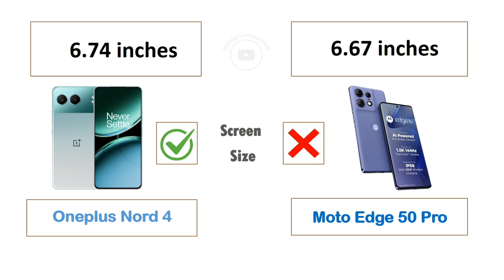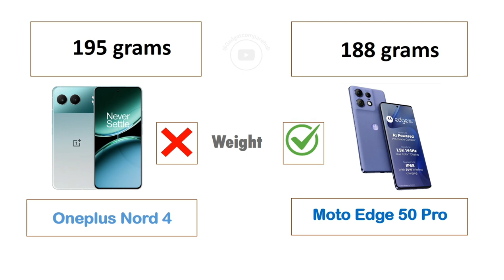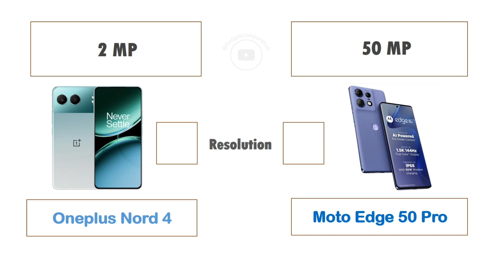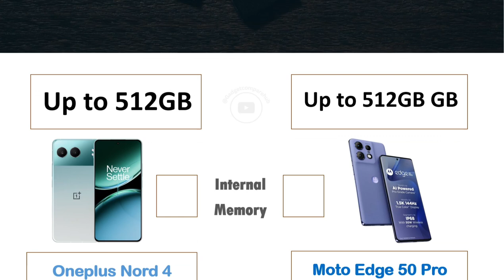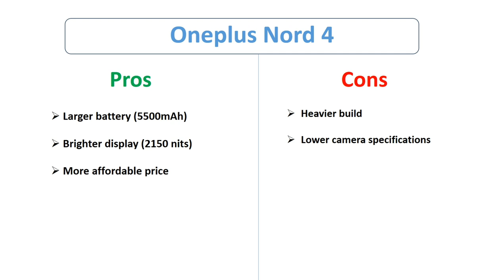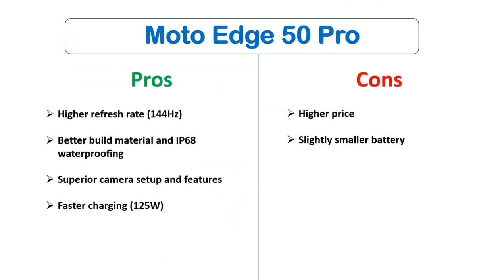OnePlus Nord 4 Vs Moto Edge 50 Pro | Which is Best | Full Mobile Compare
This Video Included:

OnePlus Nord 4  antutu benchmark
OnePlus Nord 4  antutu test
OnePlus Nord 4  durability test
OnePlus Nord 4  waterproof test
OnePlus Nord 4  pubg graphics test

This Video Included:

Moto Edge 50 Pro pubg test
Moto Edge 50 Pro gaming test
Moto Edge 50 Pro pubg graphics test
Moto Edge 50 Pro battery test
Moto Edge 50 Pro durability test
Moto Edge 50 Pro antutu test
Moto Edge 50 Pro bgmi test